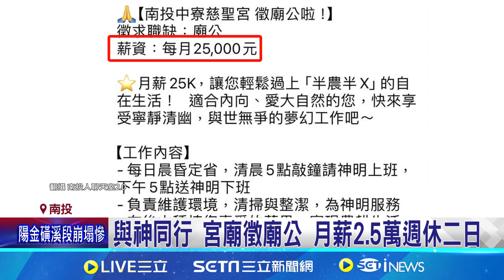與神同行 宮廟徵廟公 月薪2.5萬週休二日 徵廟公月薪2.5萬週休二日 慈聖宮火速聘到人│記者 吳崑榆 屈道昀 沈明志│【新聞一把抓】20241006│三立新聞台